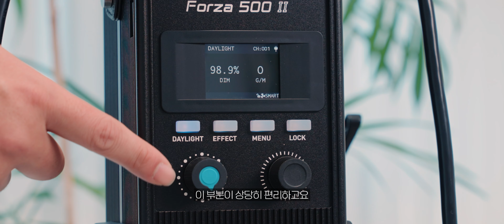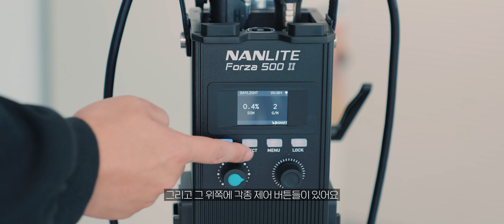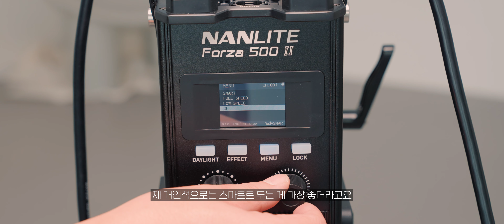500W급 고광량 조명이 좋은 이유😍 난라이트 포르자 500 2세대 조명 추천합니다👍 NANLITE FORZA 500 II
500W급 고광량 조명이 좋은 이유😍
난라이트 포르자 500 2세대 조명 추천합니다👍
NANLITE FORZA 500 II

🔔 본 리뷰는 유쾌한생각에서 제품을 지원 받아 제작되었습니다

00:00 미리보기
00:20 소개
01:05 구성품
02:16 설치
04:08 밝기 및 색온도
07:24 조작부 및 단자
09:00 발라스트
10:02 고광량이 좋은 점
12:27 색조 조절
14:12 무선 운용
15:05 팬 소음
16:03 특수효과
17:05 앱 제어
18:04 악세사리
19:02 총평